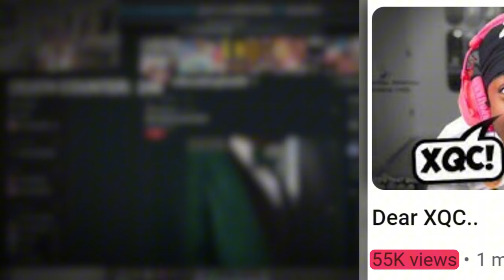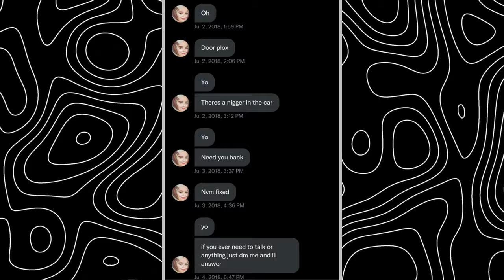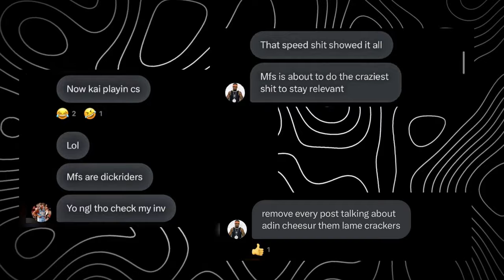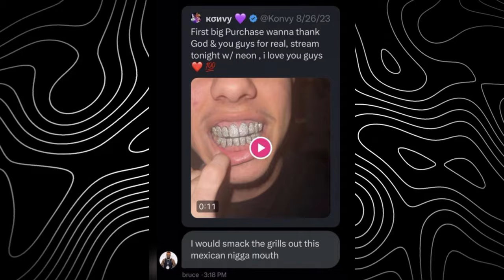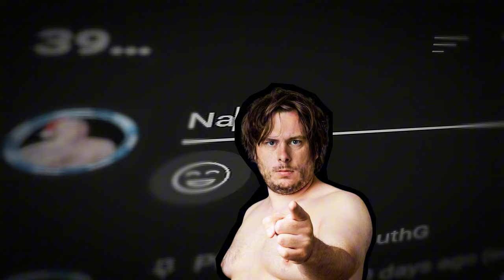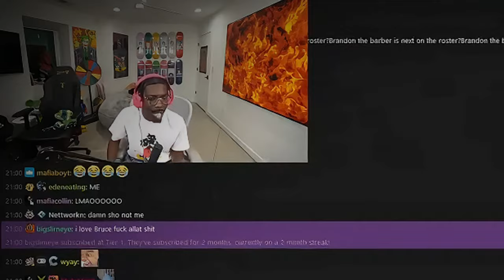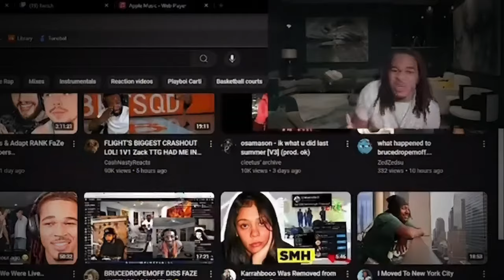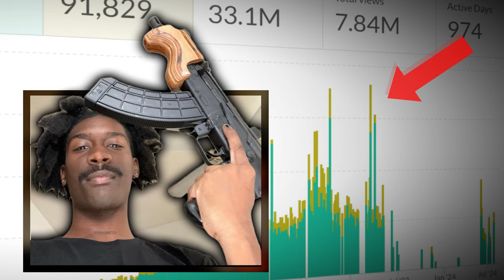BruceDropEmOff : How To Ruin Your Career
In this video I will talk about how BruceDropEmOff ruined his career all because of himself.

Note, the video is meant for entertainment in the first place. Don't harass anyone mentioned, or else it makes both of us retards,  if you don't like it, suck my Nine Inch Nail pretty boy, full Diddy mode

For anyone who wants to react to the video:

As long as there is commentary or reaction added to the video, it's chill. Also, being briefly credited somewhere in the video, title, description or even pinned comment is always appreciated. Thank you.